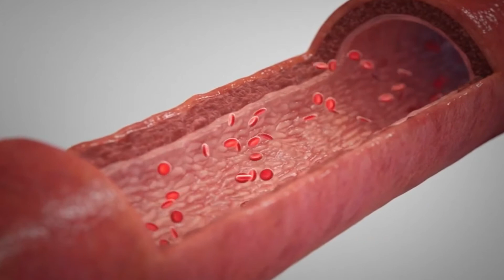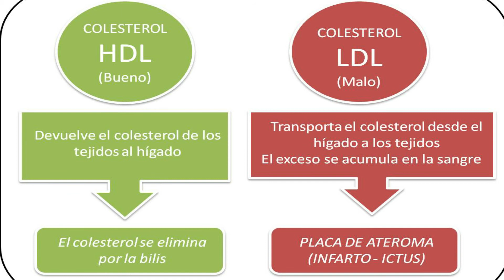Efectos de los DÁTILES sobre la GLUCOSA y LÍPIDOS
📗 Mi Libro "Los Hábitos de la Longevidad"

🙏 Si te gusta y sirve de ayuda lo que te comparto y quieres apoyar el canal

Este no es un consejo médico profesional y no debe tomarse como tal. El creador de este vídeo no se hace responsable de su salud. Consulte a su médico primero.